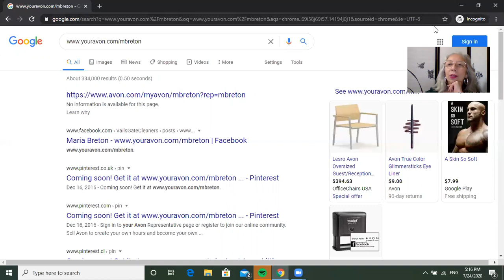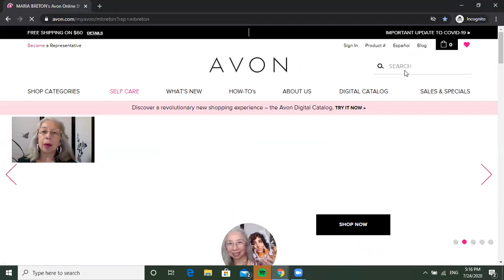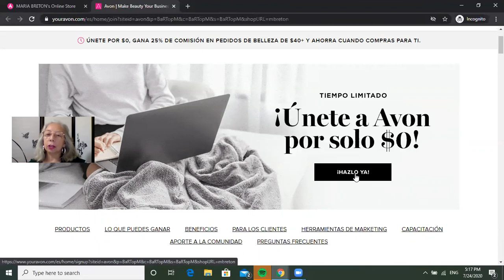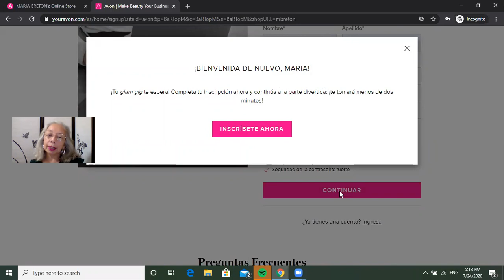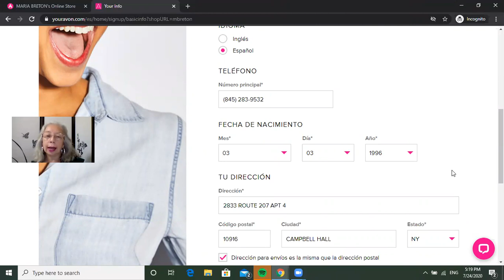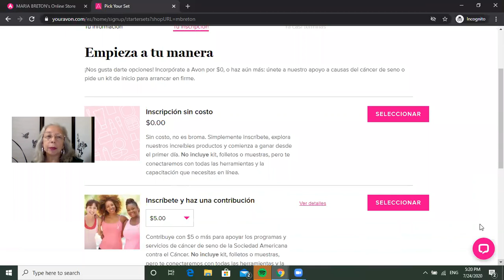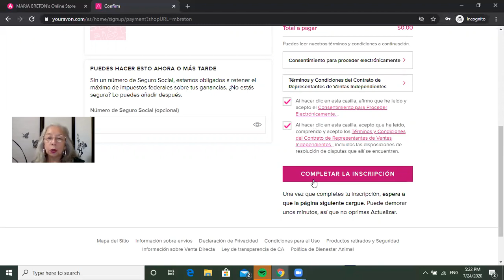Como registrarte como Representante de Avon en USA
Como llenar el formato para ser Representante de Avon en Estados Unidos. Entra a y llena el formato como lo indica este video. Super facil!